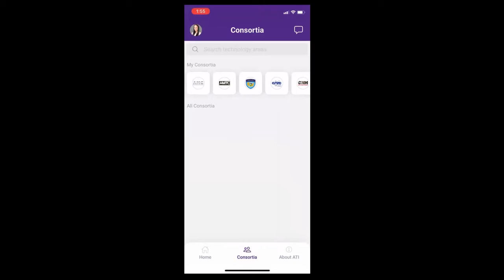collaborATIon app demo: Contact info for questions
This step-by-step demonstration will help ATI-managed consortia members best use the collaborATIon mobile app features. You're welcome to access the help guide